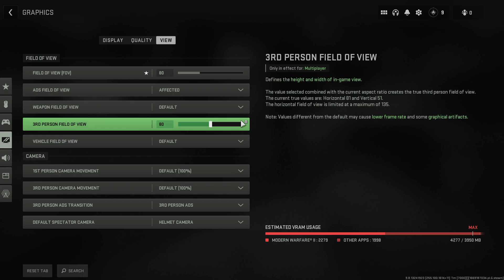Call of Duty: Warzone 2.0 on Ryzen5 5600H and GTX1650 |# ROCKERS GAMING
Call of Duty: Warzone 2.0 is a free-to-play battle royale video game for PlayStation 4, PlayStation 5, Windows, Xbox One, and Xbox Series X/S. It is a sequel to 2020's Call of Duty: Warzone. The game is a part of 2022's Call of Duty: Modern Warfare II but does not require purchase

Recorded Using  Shadowplay , so no FPS Lost

MY Laptop spec:- HP Pavilion Gaming Laptop 15
Processor AMD Ryzen 5 5600H with Radeon Graphics, 3301 Mhz,
GPU     :   NVDIAGeforce GTX 1650
RAM    :   16 GB
SSD     :  SUMSUNG MZULQ512HALU-000H1
HDD    :  ST1000LM048-2E7172
OS       :  Windows11, 64 bit